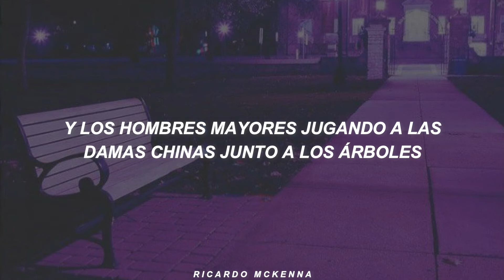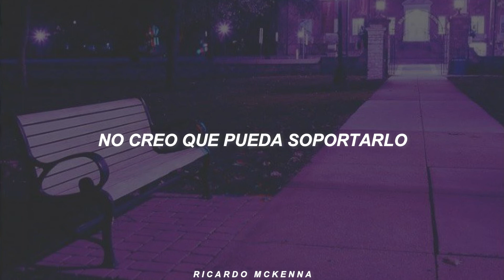Donna Summer - MacArthur Park (Single Version)┃Traducida al Español